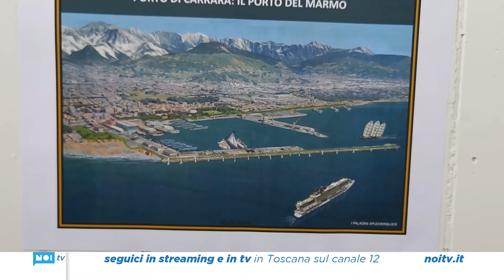I "Paladini Apuoversiliesi" affrontano il delicato fenomeno dell’erosione con una mostra fotografica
In occasione del loro ventiquattresimo compleanno  i Paladini Apuoversiliesi hanno allestito una mostra al bagno Europa dei Ronchi sullo sviluppo dell’erosione della spiaggia mettendo a confronto foto d’epoca e dei giorni nostri.